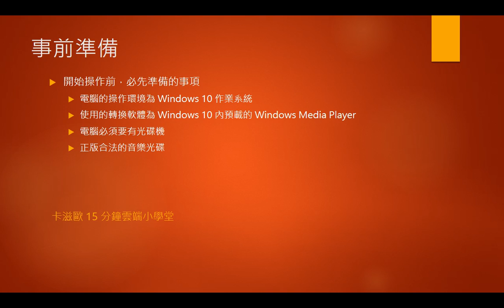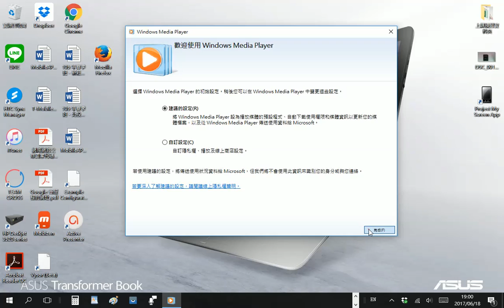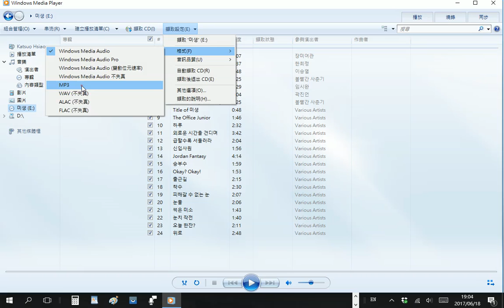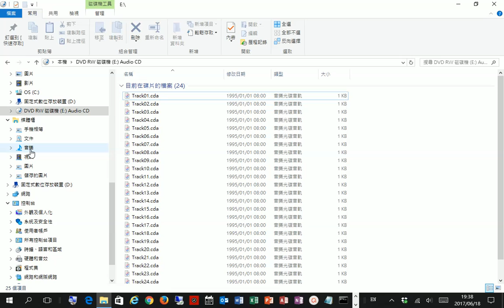如何將音樂 CD 轉成 MP3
介紹如何從音樂 CD 中，將音樂擷取出來並轉換成 MP3 檔案

卡滋歐 15 分鐘雲端小學堂